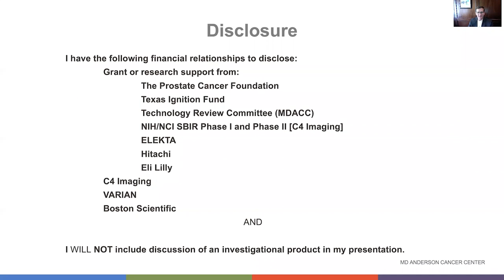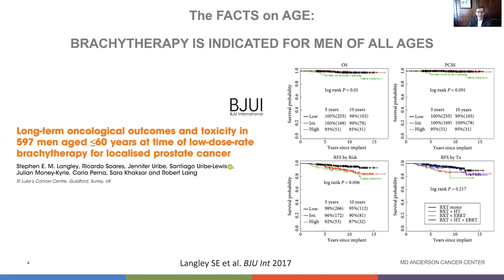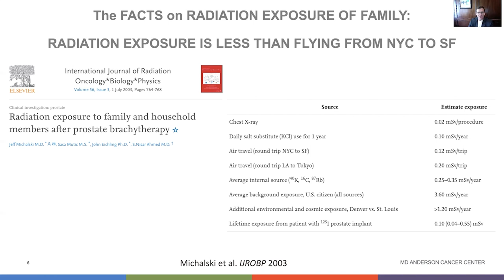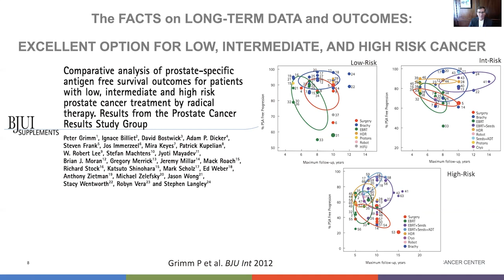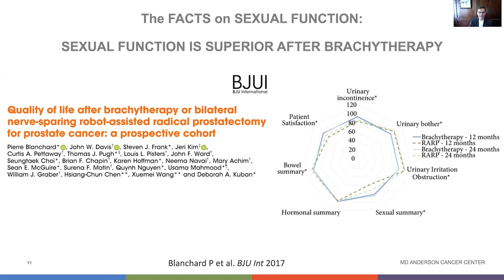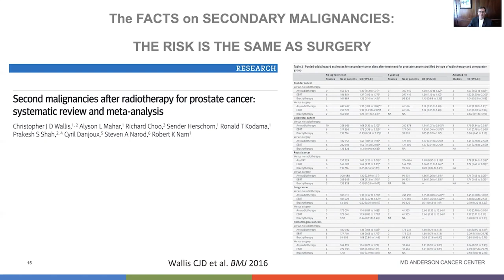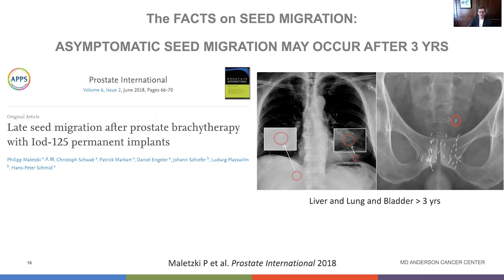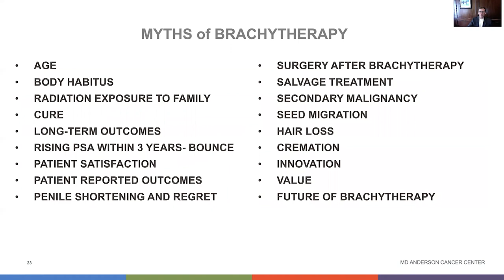The Myths and Facts About Prostate Brachytherapy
Steven J. Frank, MD, discusses the many myths held about brachytherapy and dispels them with data and facts.